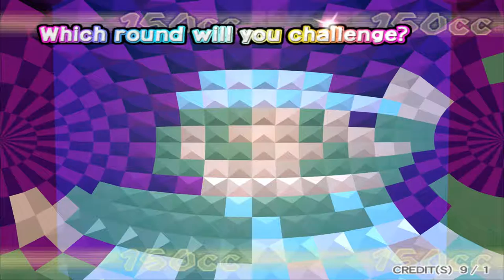Mario Kart Arcade GP - Special-Bowser-Cup (150ccm) - #23 - [GER]